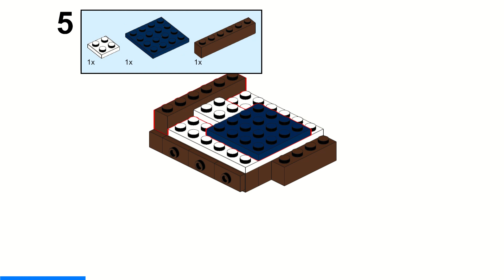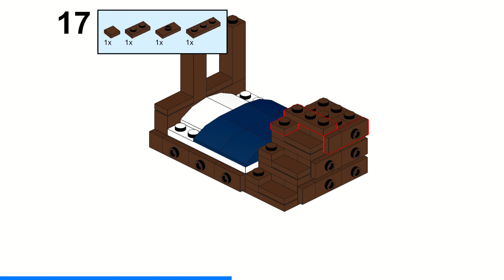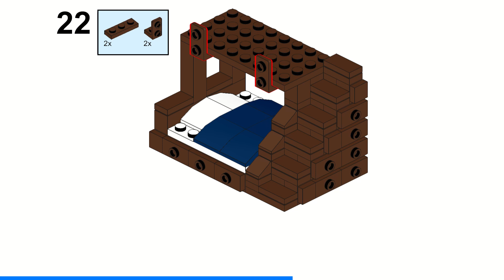Lego Bunk Bed Instruction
This video shows you, how you can build a bunk bed out of Lego.